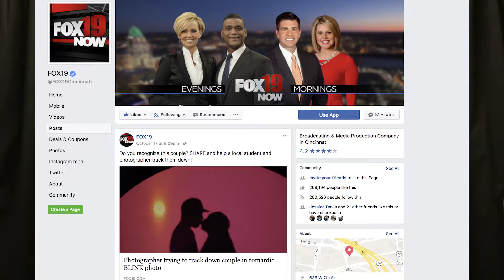Trace - Blink Mystery Couple